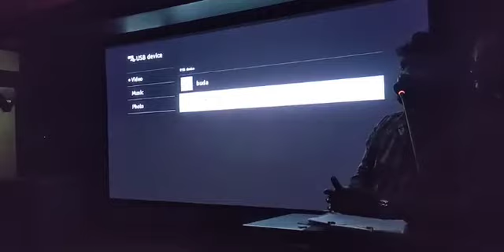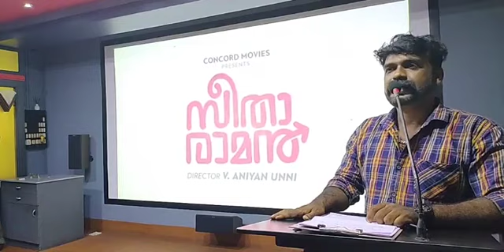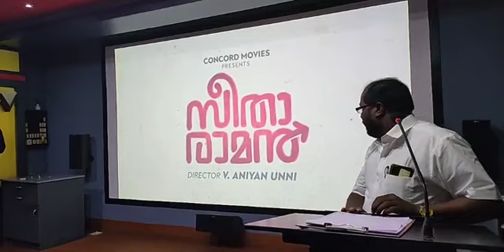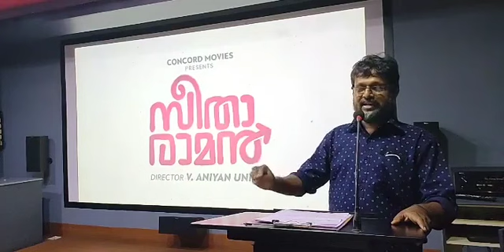Seetharaman Malayalam Movie Title Launching Highlights| സീതാരാമൻ മൂവി|V Aniyan Unni | Avittam Media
Here's the highlights of title launching and pooja ceremony of upcoming malayalam movie Seetharaman directed by V Aniyan Unni under the banner of Concord Movies
Avittam Media
Media Production Company
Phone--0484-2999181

Avittam Media is a YouTube verified channel which gives you entertaining, knowledge and excited videos. This channel allows promoting your videos through our YouTube channel. This channel gives you only true information. This channel will uploads videos regularly and active all the time.

This content is copyright to Avittam Media. Legal action will be taken against those who violate the copyright of the following material presented.

seetharamam